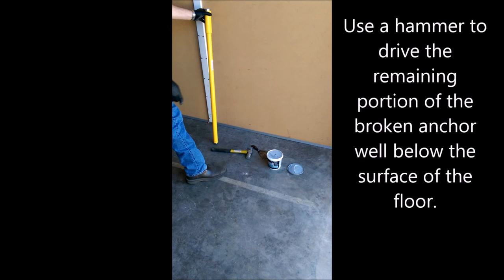Bolt Breaker Demonstration Video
The Bolt Breaker is one of the most Ergonomically friendly tools available for breaking off concrete anchor bolts.